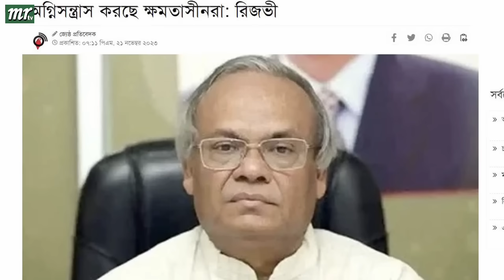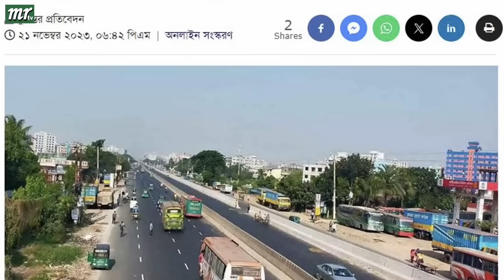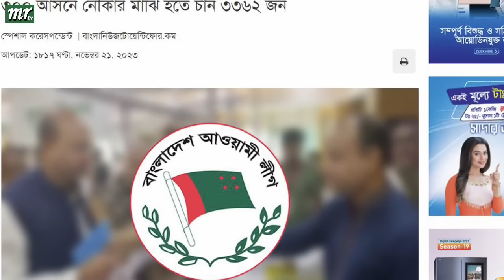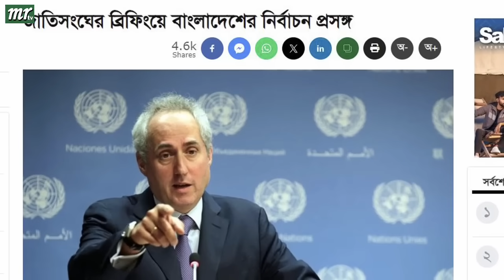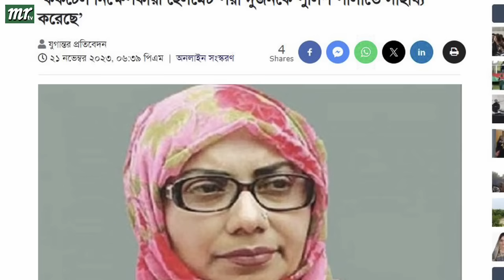এইমাত্র পাওয়া বাংলা খবর। Bangla News 22 Nov' 2023 |Bangladesh Latest News Today ajker taja khobor